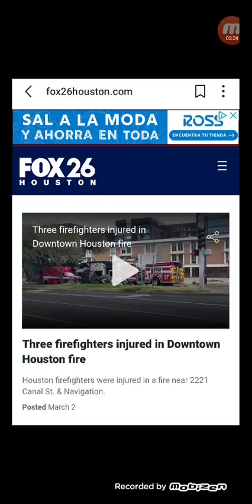Three Firefighters Injured In Downtown Houston Fire 🔥🔥🔥